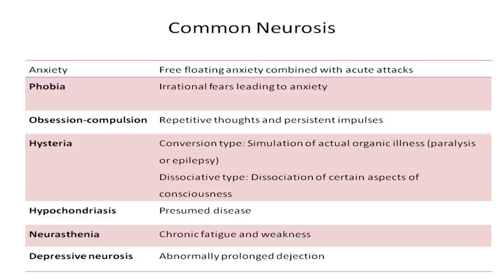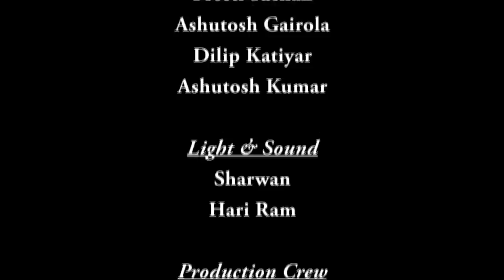Mod-09 Lec-03 Psychological disorders